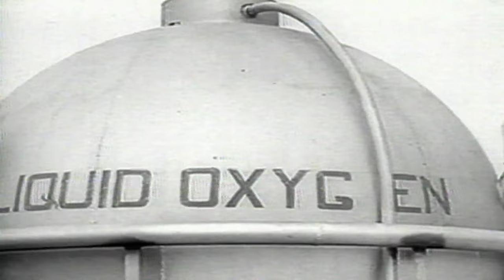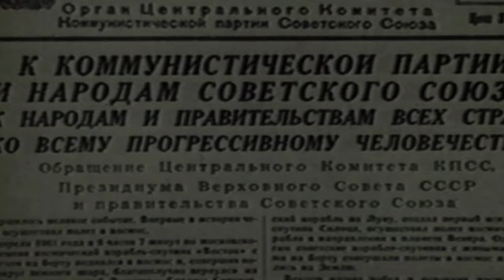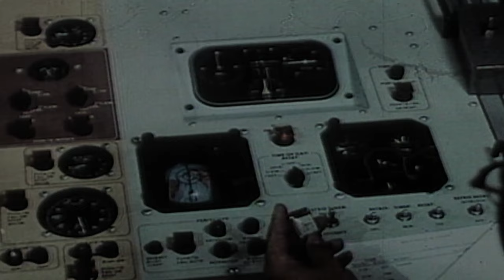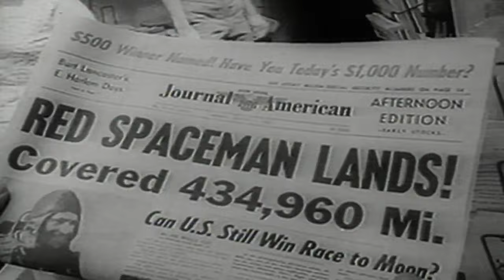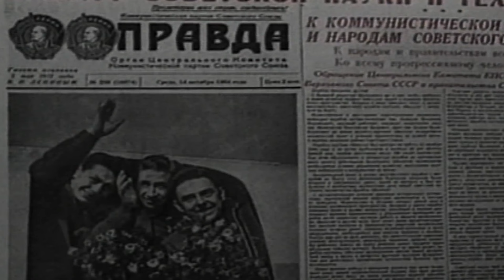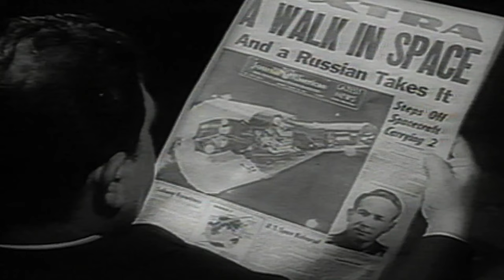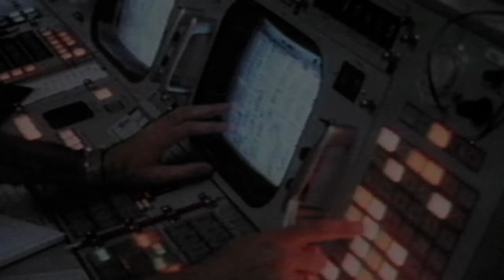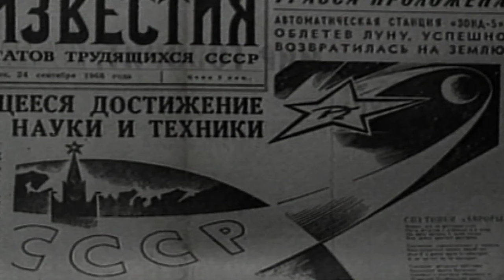Behind the Race to the Moon | Hollywood Documentary Movie | Hollywood English History Movie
Presenting Hollywood Movie In English (English Movies, Hollywood Movies, Historial Drama Movies In English, Crime Movies In English, English Movies)  Exclusively on our channel. Sit back & enjoy!!!

Synopsis:
This program presents evidence of accidents, haphazard safety precautions, and the deaths of hundreds of people in both the U.S. and former Soviet Union, all in the frenzied race to the Moon by these two superpowers